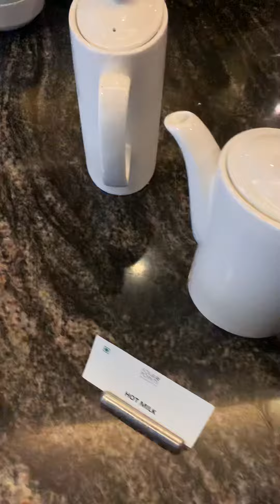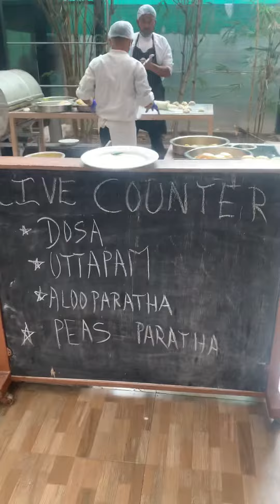fourpointsbysheraton vimannagar pune buffet breakfast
Like always. Dukkar jaisa khaaya. Enjoyed. Nostalgia. College Days. Friends. Havrat loog. 🤣🤟🏻❤️